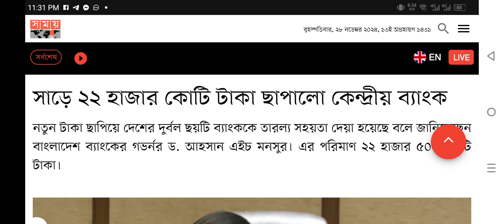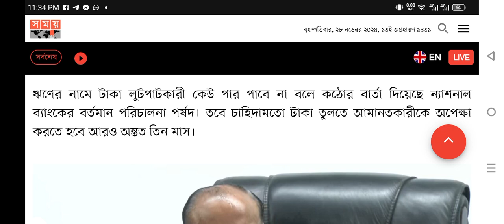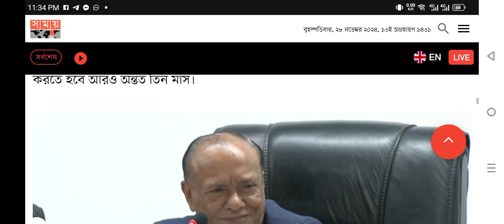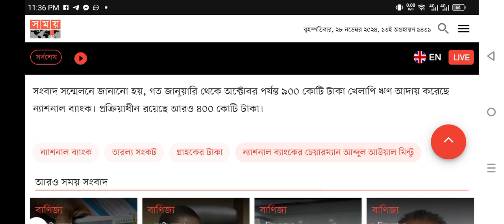সাড়ে ২২ হাজার কোটি টাকা ছাপালো কেন্দ্রীয় ব্যাংক